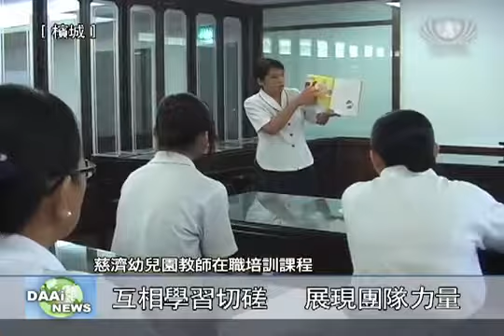20120329【教育】幼兒園教師培訓 在職進修再充電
為了凝聚老師們教學上的共識，馬來西亞檳城、峇六拜、北海、高淵和新山，這五所慈濟幼兒園的老師們，利用學校的假期，齊聚在檳城靜思堂，進行為期兩天的在職培訓課程。透過專題課程和小組交流，希望增進老師編寫教案的能力，也能在教學活動上，發揮更多的創意。

回收的寶特瓶當主體，然後在瓶身上加些創意裝飾，一個簡單卻又充滿巧思的愛心撲滿就完成了。這是馬來西亞慈濟幼兒園教師的在職培訓課程，透過共同學習的方式，要讓老師們體會團隊的力量。

幼兒園教師 陳艷婷：「一個人是無法完成的，但是當大家回來的時候，集合大家的力量，你做一點，我做一點，就把事情完成了。」

課程中，除了有繪本教學，也邀請專業畫畫老師給予指導，一一提升老師們在各項專業的能力，希望在未來的教學上能收到事半功倍的效果。

除了彼此分享教案的設計，老師們也不忘一起研讀這本必修的課本《良師之道》，從中加強老師教學上的信心

幼兒園教師 林美美：「來看了上人的《良師之道》，教中學，學中做，做了才說，就把那顆心定了下來，跟著團隊一起做教案。」

慈濟教育講究的是品質，不過質要如何達到，或許就得靠這些老師們，不斷進修精進自己，才能教育出更具人文的下一代。

胡慧芬 邱佩軒 莊鞳勛 馬來西亞檳城報導